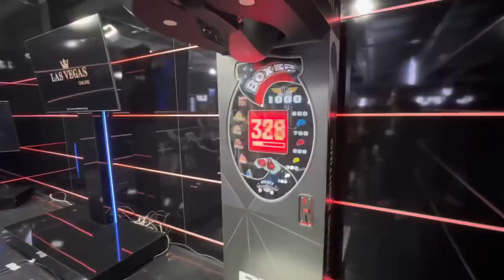PRIMA ZI DE LUPTA CU VICENZO FINAL BOSS ‼️👊🏻🥊🔥